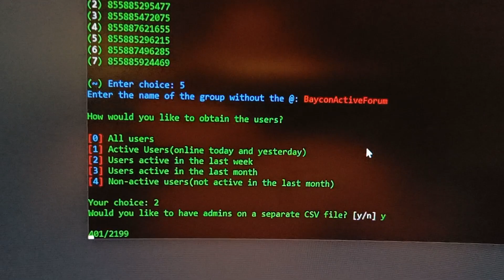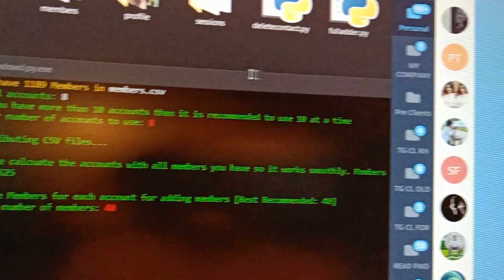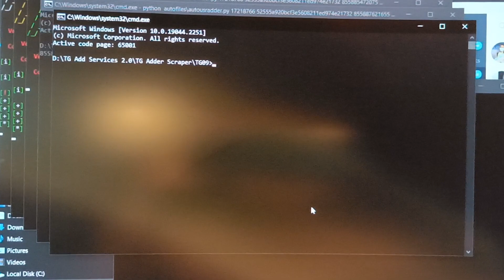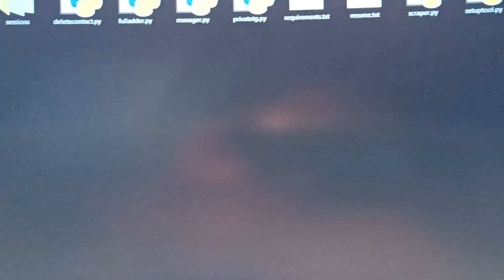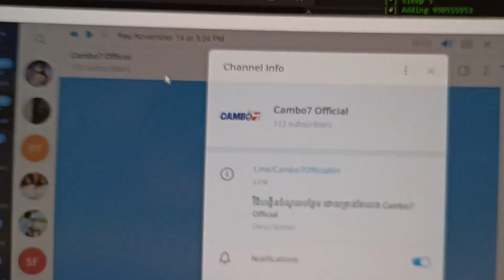[NEW] Telegram Adder Scraper Real Active Members from Group to Channel Script 2022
Here are all the Telegram Tools available in our store. You can use it all too. Please contact our supporter Telegram link above for very detail with Full Support & Trainings till you can understand everything and be able to use all the tools for your business growth. Thanks.

🔥 Telegram Private & Public Adder Scraper Script
- Multi-Account Logins
- No need for API & HASH
- Scrap from multiple groups
- Auto Delete already added members
- Last-seen-filter with day & week filter
- Scrap from a private / public group
- Bulk adder
- Special feature to prevent the ban of phone number
- Ban-filter
- Easy to set up (less than 5 mins)
- Provide with Full Support until you can manage it yourself.

🔥 Telegram Auto Message Sender to many Groups
- Multi-Account Logins
- Auto send to many groups at a time
- Post your ads every minutes or hour (Able to customize)
- Change your ads anytime
- Host Unlimited Adbots
- FREE future updates
- ACTIVE markets 24/7 (Support with RDP & VPS)
- Provide with Full Support & Trainings until you can manage it yourself.

🔥 Telegram Auto Personal Message Sender Tool
- Multi-Account Logins
- Auto send to many target members at a time
- Auto send messages every minutes or hour (Able to customize)
- Effective for direct marketing
- FREE future updates

🔥 Telegram Channel Private & Public Adder Scraper Script
- Multi-Account Logins

🔥 Auto Receive SMS Code Tool
- Receive SMS Code Automatic to create many social media accounts
- Many features for social media such as Telegram, Youtube, Facebook, Gmail, Instagram, Yandex, Twitter and more.
- Support many country code such as Russia, Cambodia, Vietnam, USA, Germany, UK, China and more.